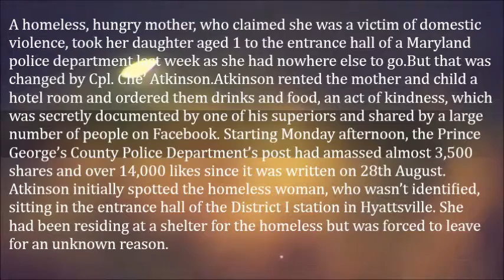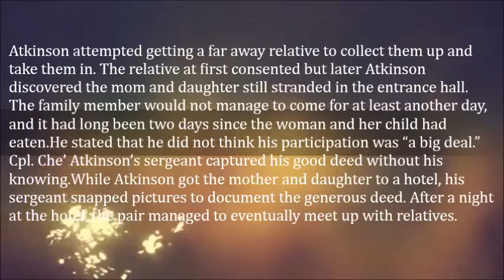Amazing Cop Helps Homeless Mother And Daughter Live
A homeless, hungry mother, who claimed she was a victim of domestic violence, took her daughter aged 1 to the entrance hall of a Maryland police department last week as she had nowhere else to go.

But that was changed by Cpl. Che’ Atkinson.Atkinson rented the mother and child a hotel room and ordered them drinks and food, an act of kindness, which was secretly documented by one of his superiors and shared by a large number of people on Facebook. Starting Monday afternoon, the Prince George’s County Police Department’s post had amassed almost 3,500 shares and over 14,000 likes since it was written on 28th August.

Atkinson initially spotted the homeless woman, who wasn’t identified, sitting in the entrance hall of the District I station in Hyattsville. She had been residing at a shelter for the homeless but was forced to leave for an unknown reason. Atkinson attempted getting a far away relative to collect them up and take them in. The relative at first consented but later Atkinson discovered the mom and daughter still stranded in the entrance hall. The family member would not manage to come for at least another day, and it had long been two days since the woman and her child had eaten.He stated that he did not think his participation was “a big deal.”

Cpl. Che’ Atkinson’s sergeant captured his good deed without his knowing.

While Atkinson got the mother and daughter to a hotel, his sergeant snapped pictures to document the generous deed. After a night at the hotel, the pair managed to eventually meet up with relatives.